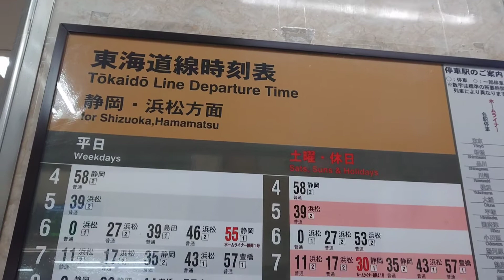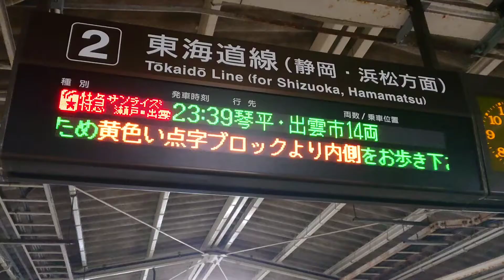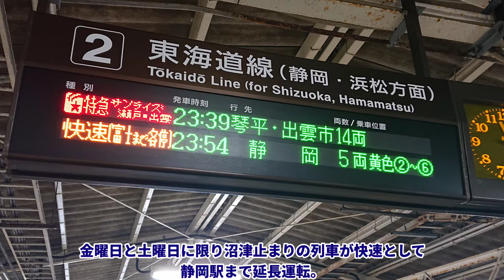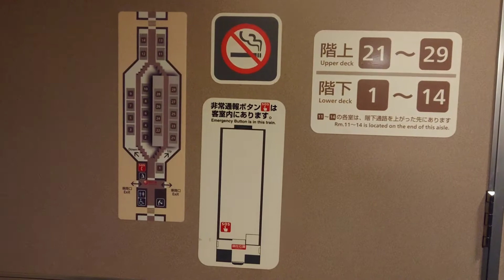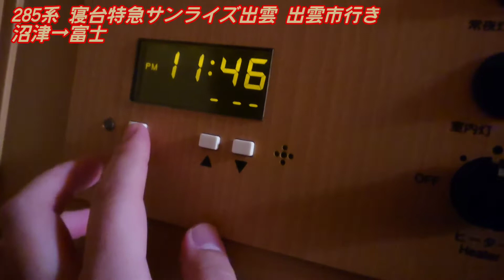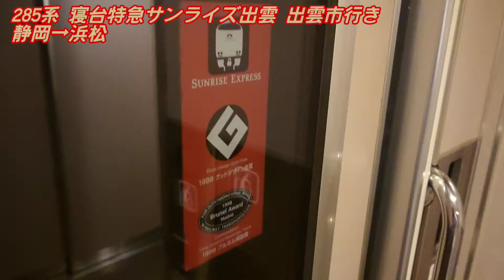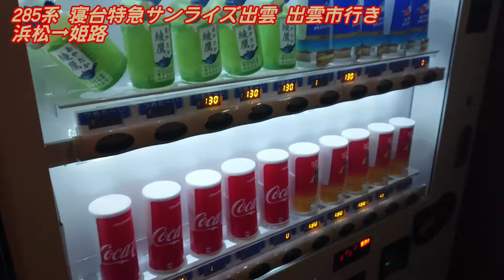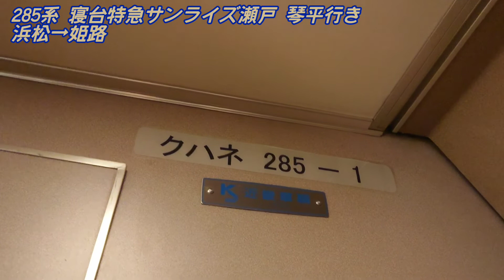【日本最後の寝台特急】サンライズ出雲で晩酌しながら沼津〜姫路を乗ってみた！【旅情の象徴的存在】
沼津から姫路へ移動する際、サンライズ出雲号に乗った時ので、その時の様子をご紹介！
やはり列車移動は酒に限ります

サンライズ自体は2度目の乗車ですが、いずれも途中駅から途中駅までの乗車なのでいずれは終点まで乗りたいものです。

実はサムネの285系は坂出駅で撮影したものだったり…